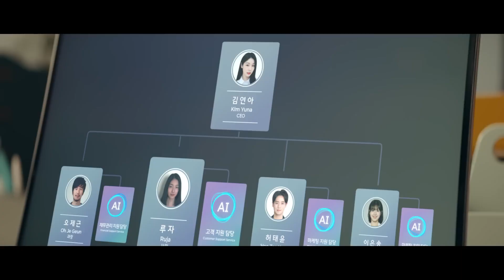[240816] SKT Enterprise AI ad with Yuna Kim [Eng sub]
Activate English subs! And if you notice any mistakes, message me!

Translation of ''SKT Enterprise AI 편 AI로 대한민국을 새롭게 하는 힘"  posted by SK telecom on Ausgust 16th 2024.

I generally use the original title unless it translates really badly (too many cultural references that would be impossible to translate), it's way too long or adds nothing and I feel like I need a more informative title for people to know what it is about, so please don't blame me for the Yuna Kim comparisons in the headlines.

If you find any mistakes in my translations, you can tell me anonymously through NGL and CuriousCat (go to my twitter account, I can't link them) and I'll correct them.